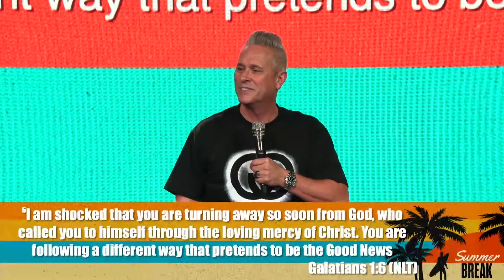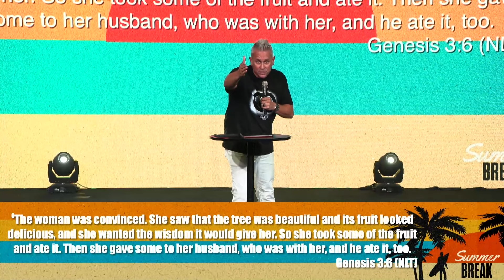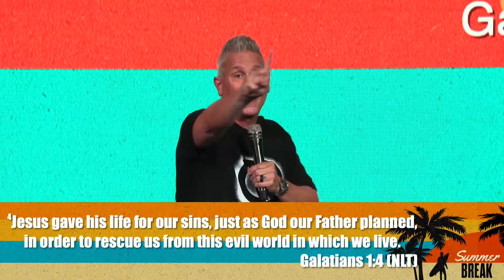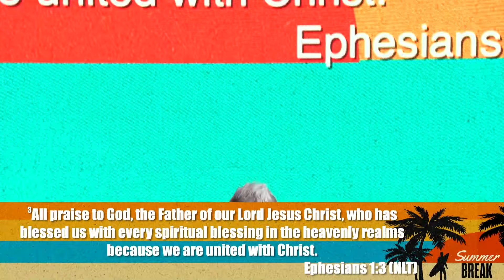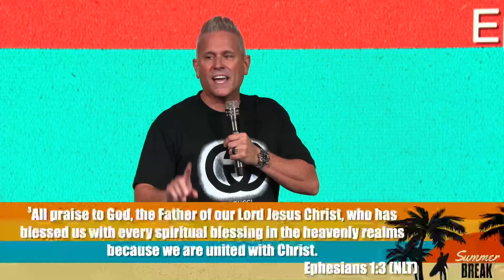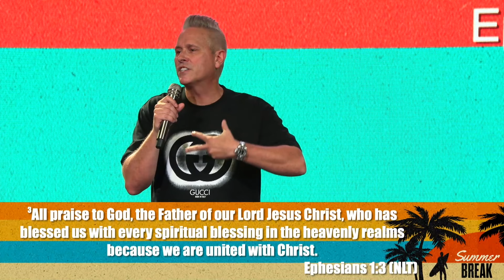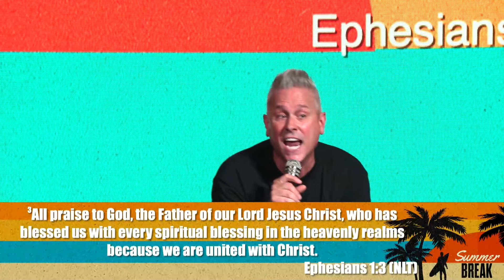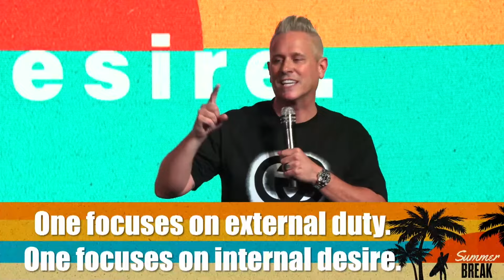Summer at Limitless // Fix Your Eyes on Jesus (feat. Pastor Rob Jones)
New to Limitless?

limitlesschurch.live/give/

limitlesschurch.live/give/